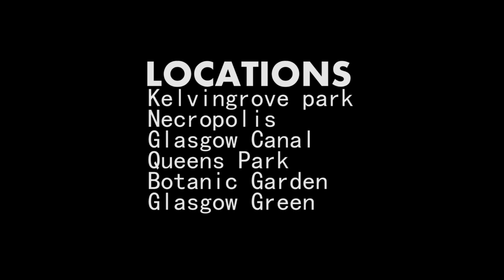MsC Film Exercise 2: Long Shots